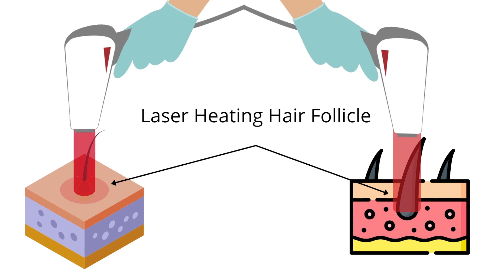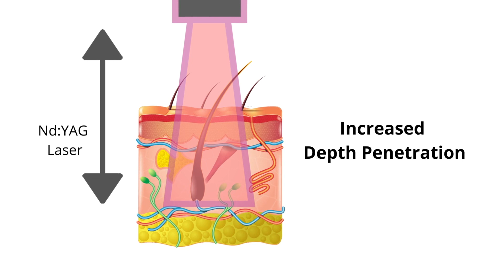Is Laser Hair Removal Safe, Permanent, Painful? Find Out if It's Worth It for All Skin Types 💥⚠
How safe is laser hair removal?

Is it really permanent, if not how long does it last then?

What does laser hair removal feel like, is it painful, if so how much does it hurt?

Is laser hair removal safe to do while pregnant and is it safe to do it on your bikini area and private parts?

Maybe you've heard it only works for some people's hair? Is it safe for dark skin and can it cause cancer?

Iv personally have had it done and now offer it as a treatment for clients, with that in mind, let's find out just how safe it really is and if it's right for you!

So laser hair removal works by sending the light of a laser through the pigment in the hair which is known as melanin.

The energy from the light then converts to heat which then damages the hair follicle which prevents further hair growth from happening.

The magic in this science and biology is that we are able to target and heat the hair follicle with minimum effect on surrounding tissue within the skin. Therefore not heating the skin as much itself. This is why it is important that you don’t wax or pluck your hair before treatment, because if there is no hair there I.e.. the hair gets pulled out from the root, there is no way for the laser light to treat that hair follicle.

Can Laser Treatment for Sun Damaged Skin Cause Skin Cancer?